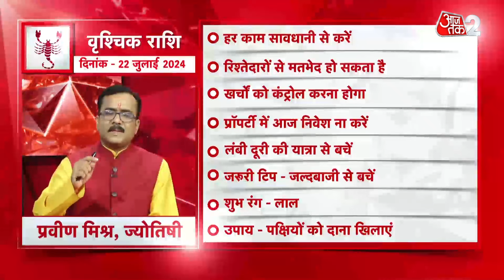AAJTAK 2 । 22 JULY 2024 । AAJ KA RASHIFAL । आज का राशिफल । वृश्चिक राशि। SCORPIO। Daily Horoscope